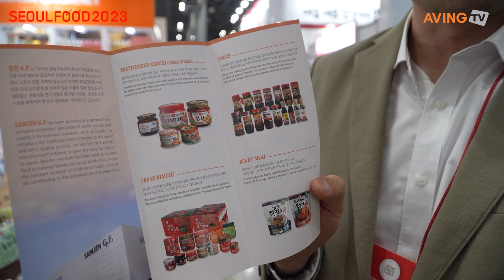[SEOUL FOOD 2023] 삼진글로벌넷, 망고음료 등 제품 소개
삼진글로벌넷은 지난 5월 30일(화)부터 6월 2일(금)까지 4일간 고양 킨텍스에서 개최된 ‘2023 서울국제식품산업대전(SEOUL FOOD 2023)’에 참가했다.

한편, 코트라(KOTRA)가 주최한 ‘2023 서울국제식품산업대전’은 국내외 식품분야 관련 기업의 교류 및 협력 강화와 함께 국내외 식품 트렌드와 인사이트를 논의하는 컨퍼런스, 비즈니스 네트워크 확장을 위한 각종 프로그램 등이 마련됐다. 국내외 식품 관련 기업은 물론 식품 기기와 식품포장 그리고 식품 안전과 연관된 안전기기 관련 기업을 비롯해 호텔과 레스토랑 등 다양한 업체와 콘텐츠들이 소개됐다.